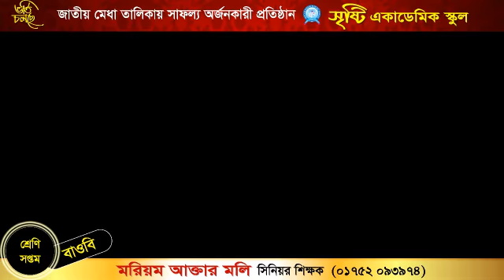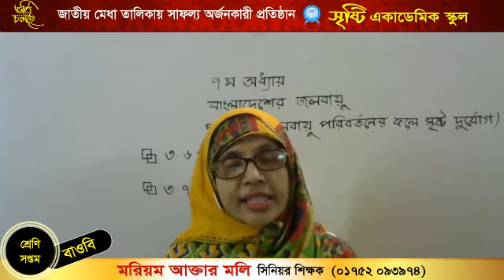মরিয়ম আক্তার মলি, সিনিয়র শিক্ষক, সপ্তম শ্রেণি, বিষয় বাওবি , অধ্যায় ৭, পাঠ ৩, ক্লাস ৩